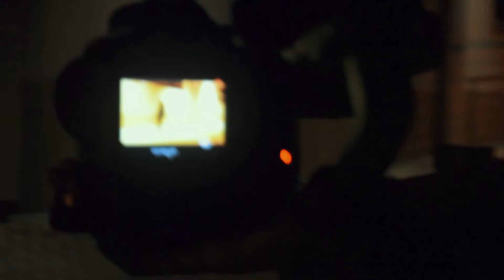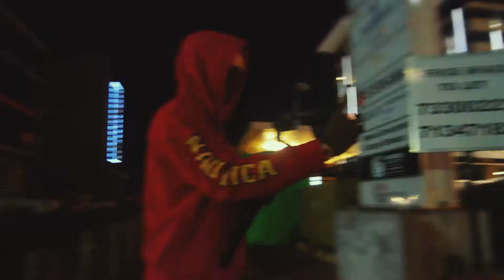(BTS #1) MJDONTIP - NO MORE ft Apexxxx (OFFICIAL MUSIC VIDEO) BEHIND THE SCENES